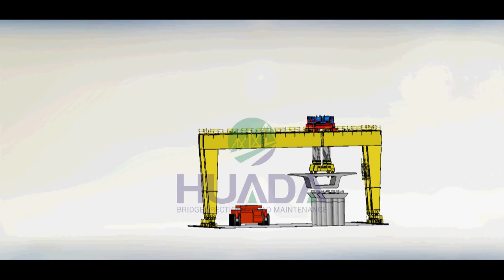How does Girder Gantry Crane and Girder Transporter Work together?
If you want to know how a girder gantrycrane and girdertransporter work together for bridge construction, this video will be a great help to you. Huada Heavy Industry has more than 10 years of design and production experience in China, providing not only bridge construction equipment but also specialized and customized solutions.

This video will show the side feeding of girder gantry cranes and a girder transporter for bridge construction, among others. If you've ever been looking for bridge construction equipment, this is the video to watch!